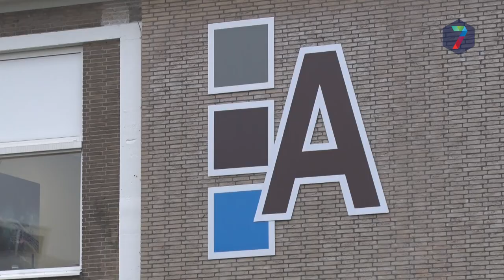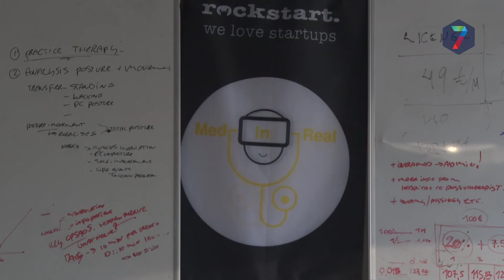Wijchense start-up zet volgende stap tijdens Rockstart 2018